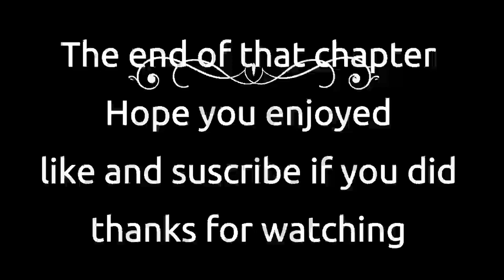Nora Roberts Rising Tides Chapter 10